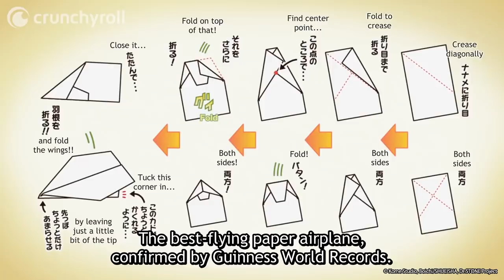Dynamite | Dr. STONE Season 2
Ep 9: Senku reveals his greatest weapon in the stone war!